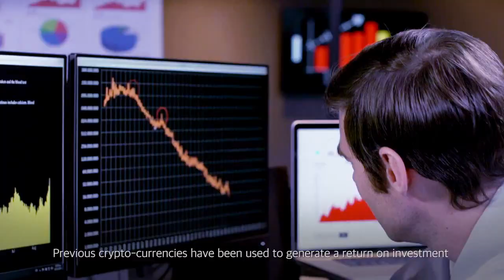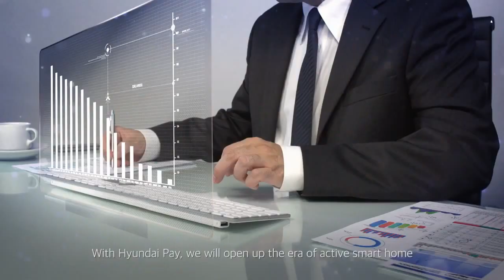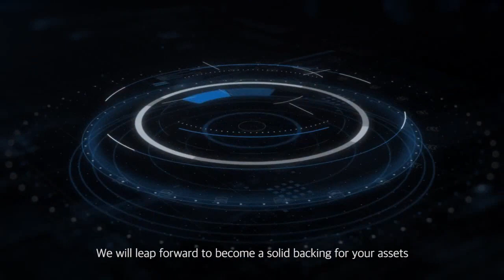Hdac Introduction Clip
Hdac is the world's 1st IoT Contract & M2M Payment Platform based on Blockchain.  Backed by Hyundai BS&C, our new technology allows fast, secure and effective communication between IoT devices.